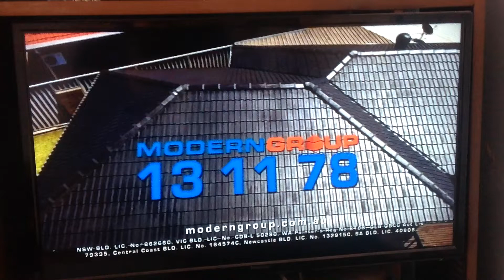McDonalds 2018 Ad